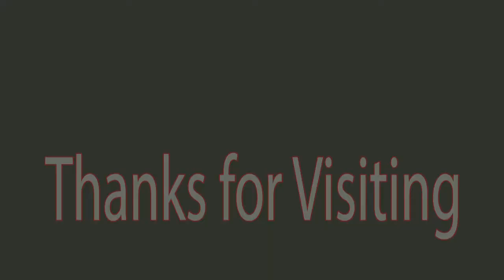Free and amazing electricity from magnets and gear motors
***This channel was created to share knowledge related to free electricity generation and new scientific discoveries.